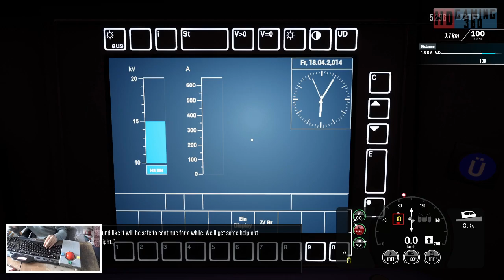Train Sim World 4 - Bahnstrecke Salzburg to Rosenheim - Buckets of Rain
This is my Playthrough of Bahnstrecke Salzburg to Rosenheim For Train Sim World 4 on the PC if you have liked the video and want to follow along please press subscribe Could we get 5 Likes